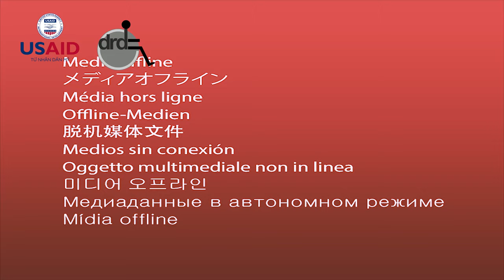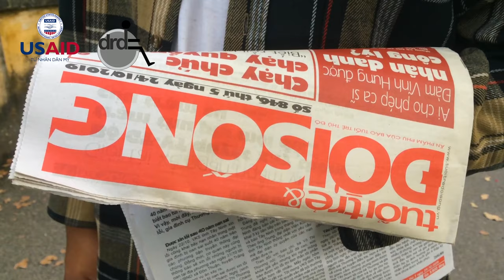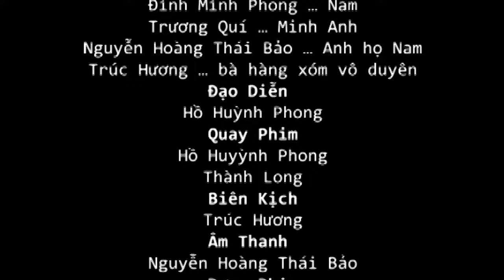HY VỌNG - DREAMER | HẠNG MỤC PHIM NGẮN CHÚNG TÔI HAY CHÚNG TA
Phim nói về cuộc sống và ước mơ hai chàng trai khuyết tật Nam và M.Anh qua góc nhìn của Nam, Từ những ngày đầu khi họ chưa biết nhau, trải qua cuộc sống khi bị người khác xem là vô hình và là gánh nặng. Hai mảnh ghép không hoàn hảo khi về với nhau đã động viên nhau vượt qua bao khó khan và hy vọng về một ngày cùng hoàn thành được ước mơ.
Thể hiện sự yêu thích của mình và ủng hộ các tác phẩm đạt Giải lan toả bằng cách:
Bước 1️⃣: Like fanpage 👍 DRD Vietnam
Bước 2️⃣: Like/react/share bài viết với cách tính điểm như sau:
📍Like = 2 điểm
📍React = 3 điểm
📍Comment hợp lệ (không dùng sticker, các phần mềm tự động) = 3 điểm
📍Share (ở chế độ công khai) = 5 điểm
⚠️ Lưu ý:
1. Tổng số điểm vote của phần bình chọn sẽ tính theo tương tác bài viết và tương tác từng ảnh nhỏ thuộc bài viết (nếu có)
2. Thời gian đóng vote: 23h59' ngày 20/11/2019
4. Mỗi tác phẩm chỉ nhận được một giải thưởng có giá trị cao nhất.
5. Các tác phẩm được đăng tải là bản gốc của đội thi, chưa qua sự góp ý chỉnh sửa từ Ban tổ chức và Ban cố vấn. Mong nhận được sự thông cảm về các vấn đề phát sinh về Nội_dung.
6. Tác giả chịu trách nhiệm về bản quyền. Tác giả cam kết tất cả các nội dung liên quan đến tác phẩm dự thi, từ hình ảnh đến âm thanh xuất hiện trong phim đều đã được sự cho phép xuất bản trên các phương tiện thông tin đại chúng từ những bên có liên quan.

--- 💯Ba giải chính của hạng mục Phim ngắn---
Thân mời các đội thi và các người quan tâm tham gia buổi chấm phim chính thức vào lúc, 08:00 - 11:30, Phòng Trần Đại Nghĩa, Saigon Innovation Hub, 273 Điện Biên Phủ, P7, Q3, Tp.HCM

--- 🍀Lễ trao giải---
Địa điểm: Phòng họp Lotus Ballroom - Tầng 2, Ramana Saigon Hotel, 323 Lê Văn Sỹ, P13, Q3, TP.HCM
⚠️ Lưu ý: Những đội đạt giải đang ở ngoài TP.HCM sẽ được BTC hỗ trợ cho 1 cá nhân đại diện đến Lễ trao giải.